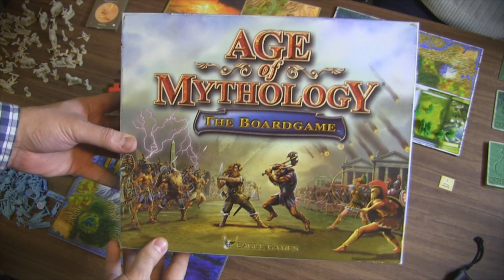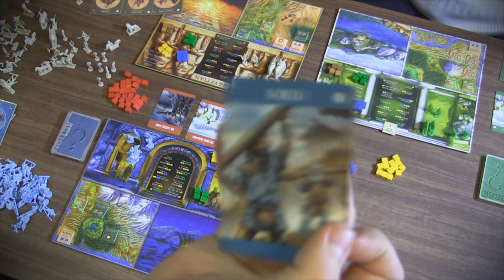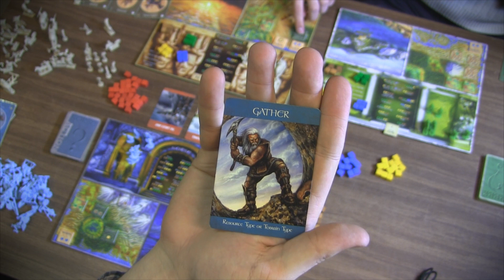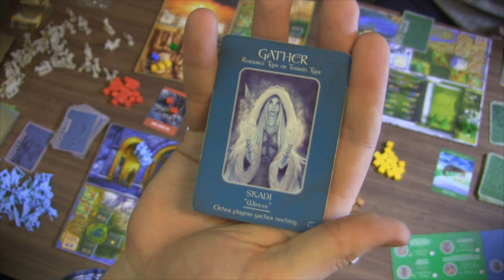Age of Mythology 1/3 - настольная игра с Братцем Ву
Age of Mythology - настольная игра по мотивам знаменитой компьютерной игры от Microsoft Games.
Отличается довольно несложными правилами и увлекательным геймплеем с довольно динамичными боёвками.

С любезного разрешения авторов